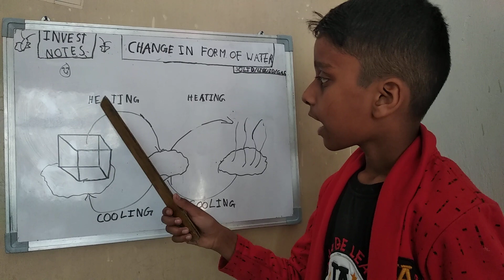Change In Forms Of Water.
Change In Form of water into solid state, liquid state and gaseous state.                                                           Did you know that water is the only thing on earth that naturally occurs as a solid, liquid and gas?

This 1 minute video gives an entertaining and visual explanation of the three main states of matter and describes how water constantly moves through these states in the natural water cycle.